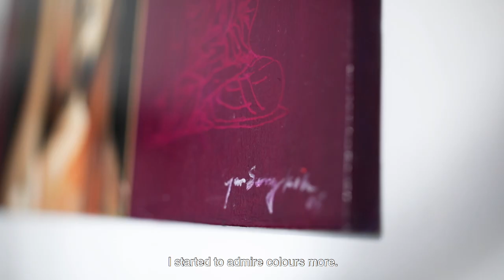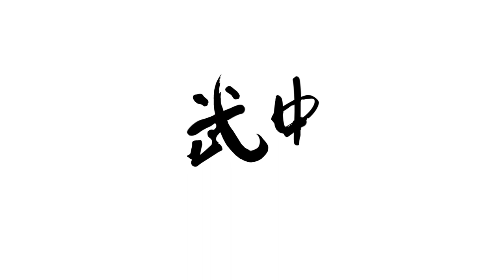Our Alumni Stories - BPians in The Arts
The 60th Anniversary Video Series features prominent BP alumni who have gone on to pursue a variety of careers and established themselves in their respective fields.

A celebration of the special role that BPGHS has played over the past 60 years in helping students discover their interests and cultivate their talents, these videos aim to inspire current as well as future generations of BPians to scale new heights in pursuit of their passions and dreams.

In this video, artist Tan Seng Kok and cinematographer/video producer Vinod Varma share what motivated them to turn their passion for the visual arts into successful careers and how they overcame the challenges they encountered along the way. Together with several BPians from the Art Elective Programme, they reflect on the value of Art in nurturing important skills and enriching lives.